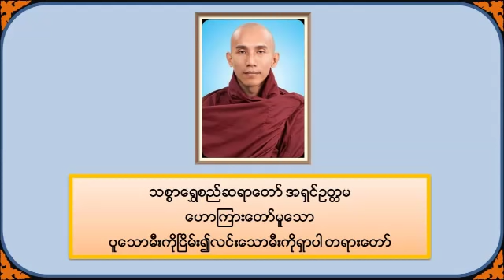ပူသောမီးကိုငြိမ်း၍လင်းသောမီးကိုရှာပါ - သစ္စာရွှေစည်ဆရာတော် အရှင်ဥတ္တမ